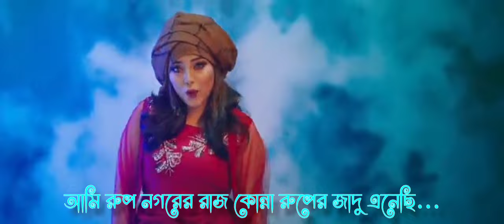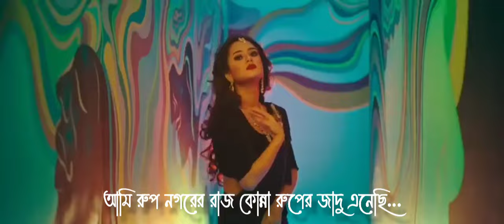Ruper Jadu | রুপের জাদু | Alvee | Shima | Anamika Oyshe | Rizan | Jihad |Bangla New Song 2022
Ruper Jadu | রুপের জাদু | Alvee | Shima | Anamika Oyshe | Rizan | Bangla New Song 2022

Singer - Shima, Rizan & Alvee
Mix & Master - Alvee Studios
Rap Verse - Rizan & Siam
Hook Verse - Azizur Rahman
Lyrics - Jihad Official

Video Directed By Rakib Ahmmed
Starring - Anamika Oyshe
Dop - Rakib Ahmmed
Makeup - Foysal Mahmud Real
Location - Upside Down Gallery Uttara
Produced By Mr Rupai
A Mainstream Films Production
Post Production - BadBoy Studios

*** ANTI-PIRACY WARNING ***
This content's Copyright is reserved for Alvee Al Berunee. Legal action will be taken against those who violate the copyright of the following material presented.

Tags - alvee, alvee songs, anamika oyshe, shima, rizan, jihad, bangla new song, ruper jadu, ruper jadu song, bangla new rap song, hiphop,tiktok hit song, tiktok viral, bangla eid song, bangla rap, ruper jadu, music video